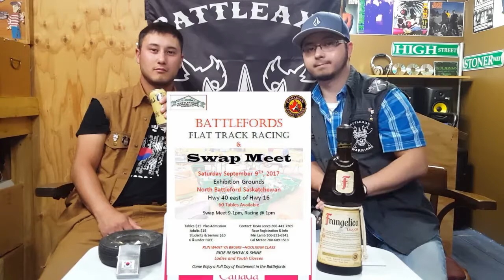Week 13 Sippin' Frangelico and Phone A Friend THIRSTY THURSDAYS w R2K